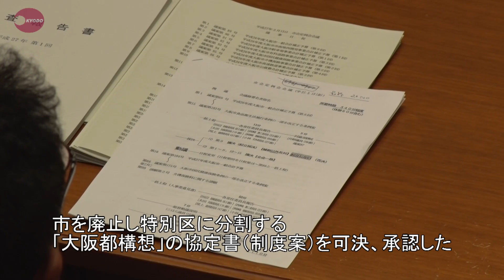大阪都構想、住民投票へ 大阪市議会が制度案を承認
大阪市議会は１３日夜の本会議で、市を廃止し特別区に分割する「大阪都構想」の協定書（制度案）を橋下徹市長率いる大阪維新の会と公明党の賛成多数で可決、承認した。１７日に大阪府議会でも採決、承認され、１９５６年の制度創設後初めて、政令指定都市の存廃を問う市民対象の住民投票が５月１７日にも実施される見通し。